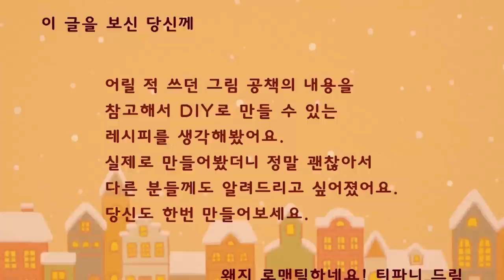귀여운 나만의 엉덩이숲 라이프 - '죠니' (모여봐요 동물의숲 #4)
게임 이름: 모여봐요 동물의숲
가격: 64800원